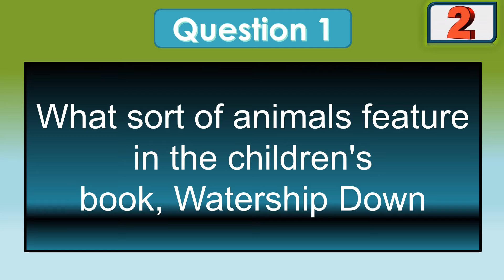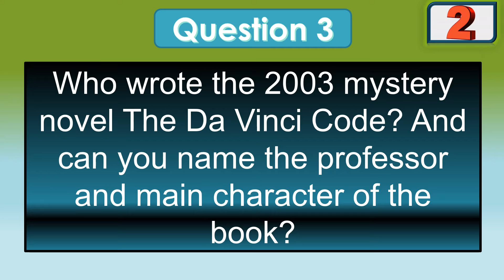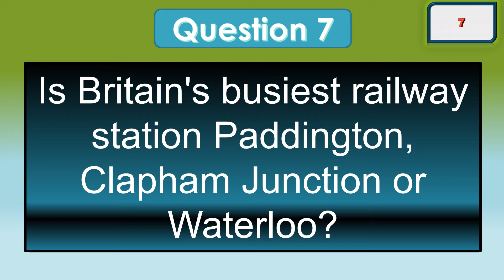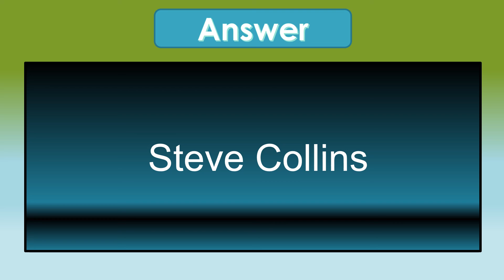Daily General Knowledge Quiz 165